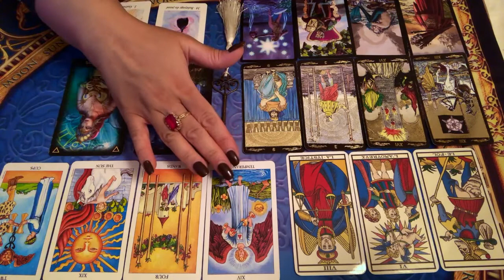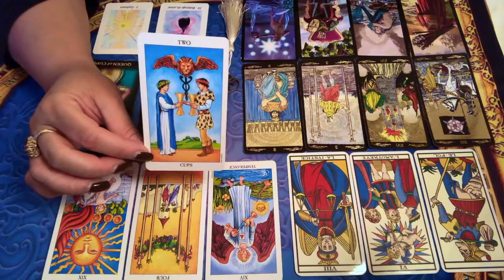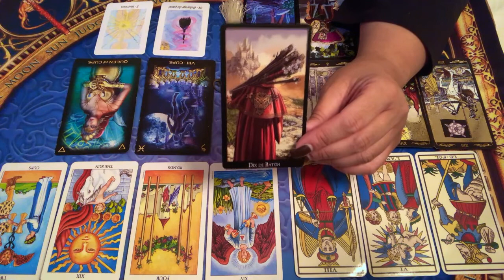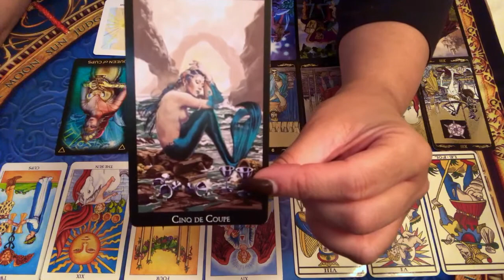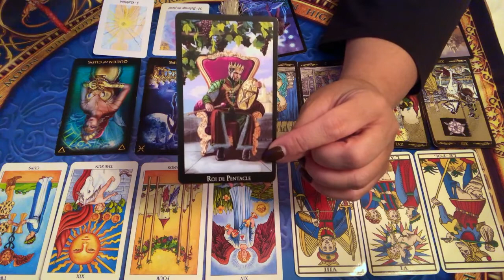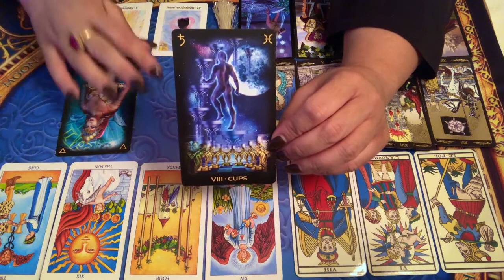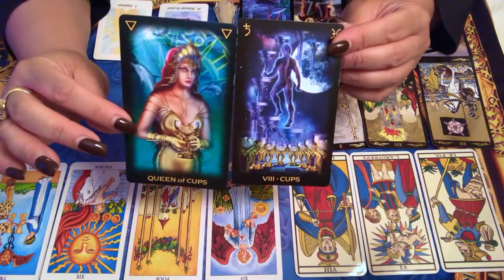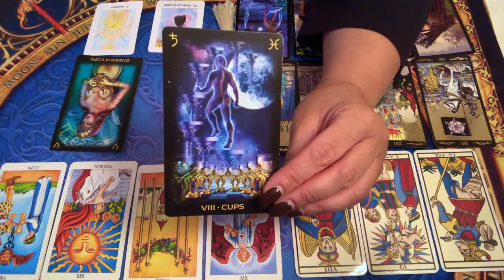SEMAINE DU 16 AU 22 DÉCEMBRE 2019 - Comment être à son meilleur cette semaine?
LES TAROTS ET ORACLES QUE J'UTILISE ET LES LIENS SI VOUS SOUHAITEZ VOUS LES PROCURER :